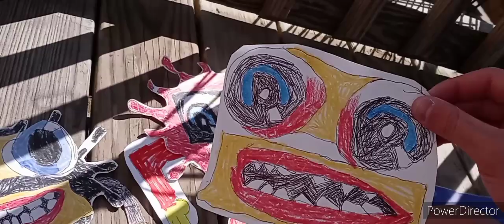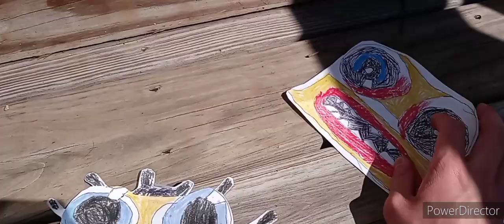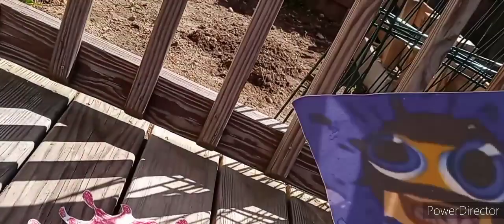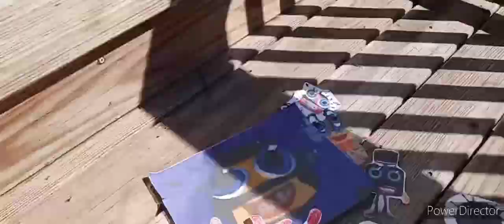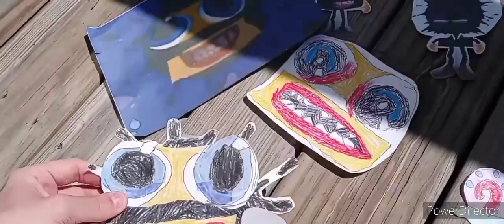Another RoboSplaat Story Klasky opusC Error's Revenge Part 3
Part 3 Of My Second Klasky Csupo RoboSplaart Movie